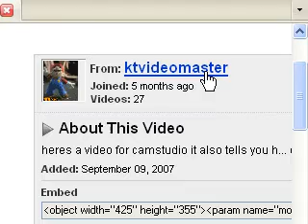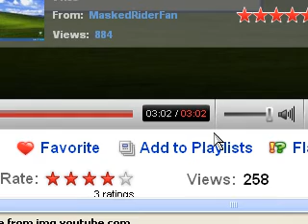CamStudio Problems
I am having audio and audio/video problems with cam studio